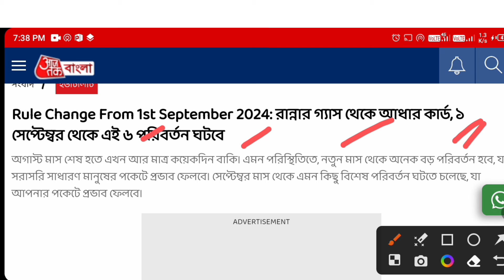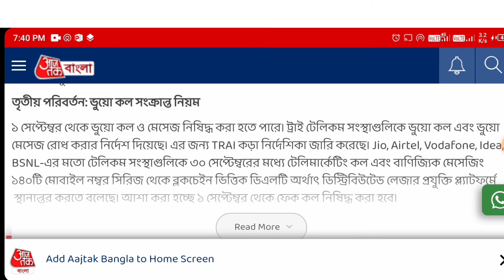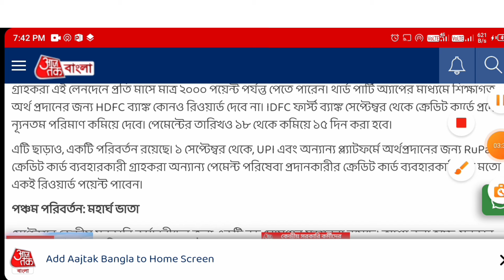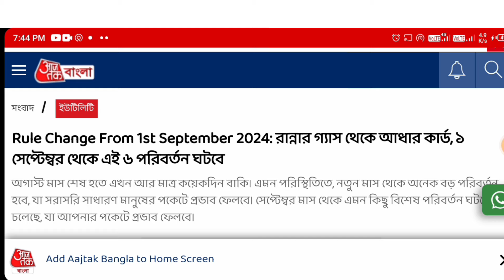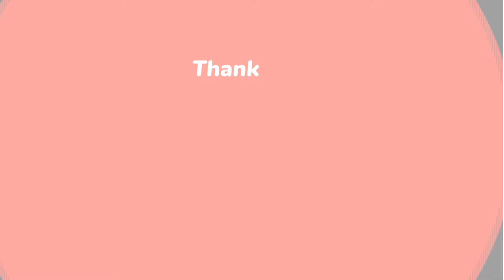১ সেপ্টেম্বর থেকেই দেশজুড়ে বিরাট পরিবর্তন || Rules Change 1st September || Aadhar card New Update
১ সেপ্টেম্বর থেকেই দেশজুড়ে বিরাট পরিবর্তন || Rules Change 1st September || Aadhar card New Update